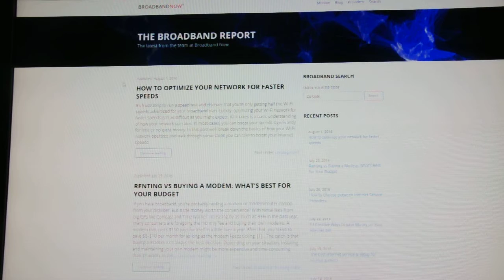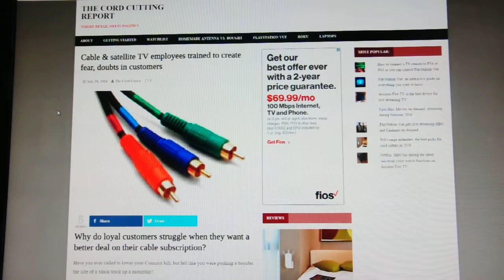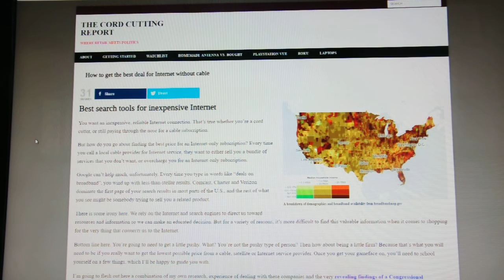How to get Internet without cable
Ever notice how it's tough to find the best price for cable and Internet on the web? Sick of being told you can't get a lower price for Internet or your cable package?

At The Cord Cutting Report, we've got some battle tested methods to help lower your cable and/or Internet bill.

Check out our guide on how to easily lower your Internet bill

Want to replace your Comcast subscription with something better? Read Cord Cutting 2017: the definitive guide

Our free guides on getting the best deals for Internet and cable has multiple parts, showing you how to navigate away from all of the so-called introductory deals offered by Comcast, Charter and other cable providers. If you’re already a customer, those companies will tell you that you those price rates are only for new customers.

So, how do you lower your bill with your current provider? How do you find a new provider in a place where there’s little or no competition? Our guide on getting the best price for Internet shows you sites where you can track down broadband and other Internet service providers both large and small around the United States.

We'll give you insight into how to get the lowest price possible from large cable and satellite companies offering Internet service. Customer service reps are trained to try to sell you more services when you’re looking to lower your bill. We show you some of the latest information made public this year on how to speak to them to tap into “secret rates” maintained by cable and satellite companies that are used to retain customers.